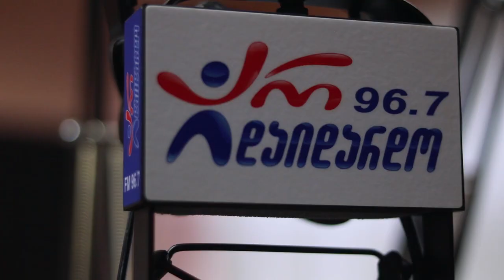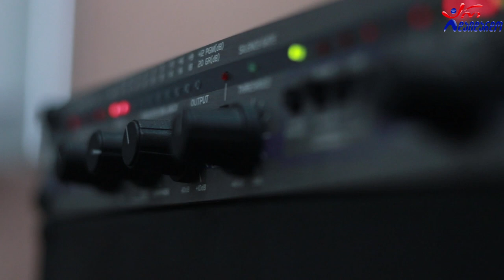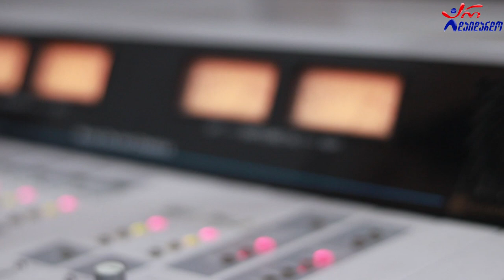ზურა კობეშავიძე - მეგობრობა. Live არ დაიდარდო / Zura Kobeshavidze - Megobroba. Live Ar Daidardo.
2021 წ.  22 მარტი
კომპოზიტორი და ტექსტი: ზურა კობეშავიძე
☛ ორშაბათი - 19:00. ლაშა რამიშვილის საავტორო გადაცემა "ღვინო დუდუკი ქალები". სტუმრად ზურა კობეშავიძე. ცოცხალი შესრულება